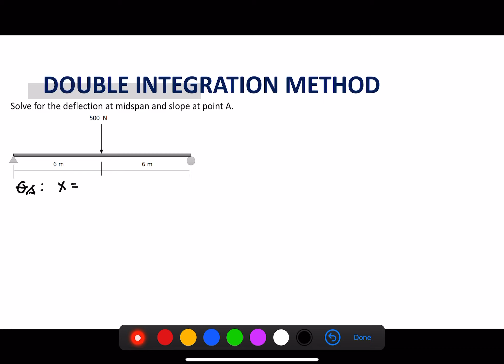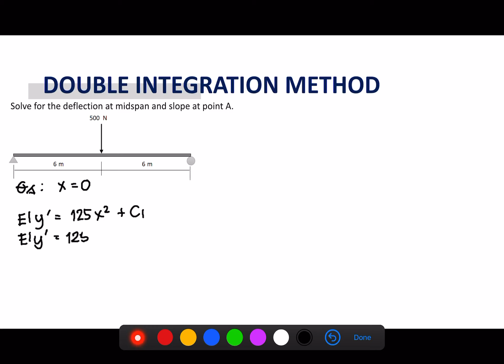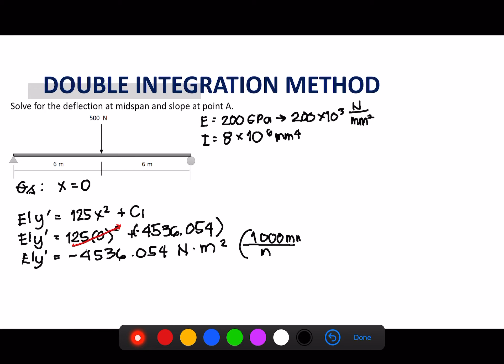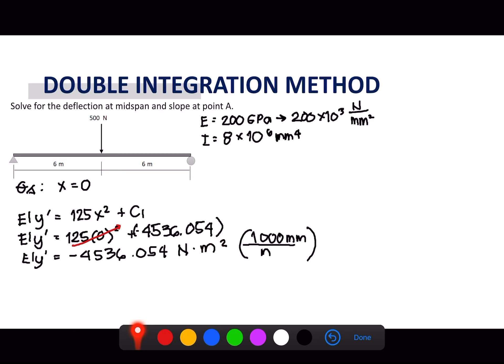Structural Theory I Double Integration Method Problem 1 Part II